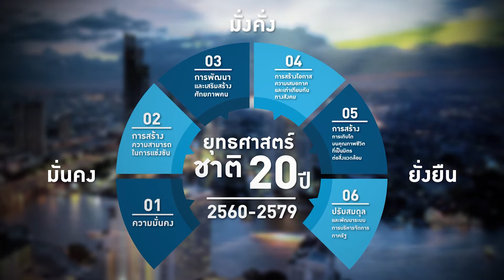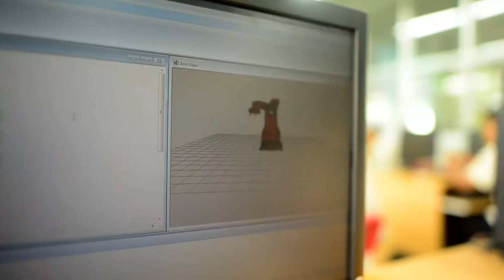กระทรวงศึกษาธิการ 1